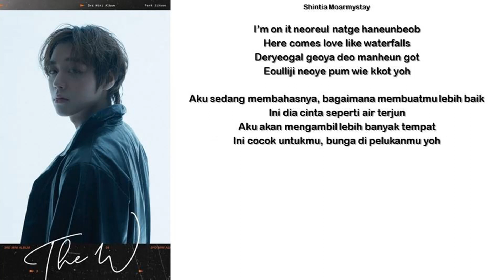PARK JIHOON - WATERFALLS (INTRO) || SUB INDO LIRIK/LYRICS ROM INA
All rights Administered by Maroo entertainment

Artist : Park Jihoon
Title : Waterfalls (Intro)

Hello ^^